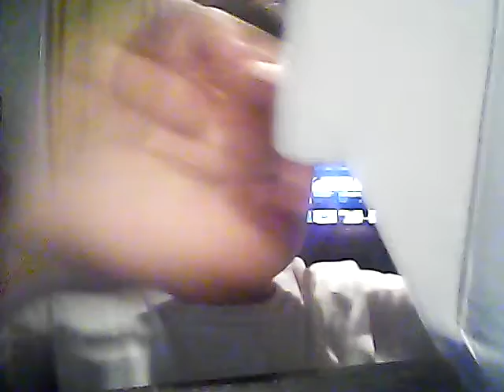Unboxing PS4 Color Charger